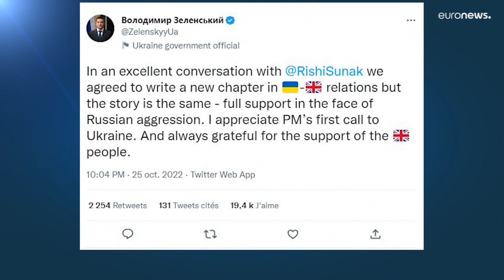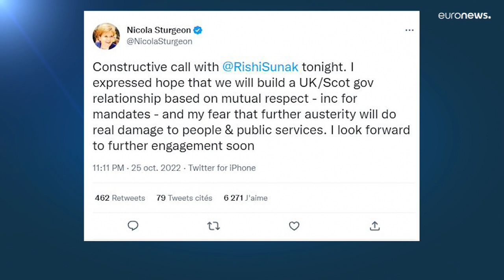Uk, Sunak piace ai mercati e annuncia: "In arrivo decisioni difficili"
Il nuovo premier conservatore, il terzo in tre mesi, promette stabilita di governo